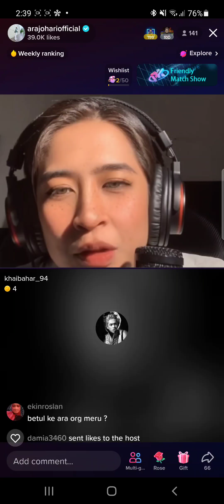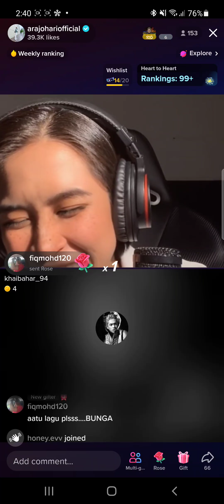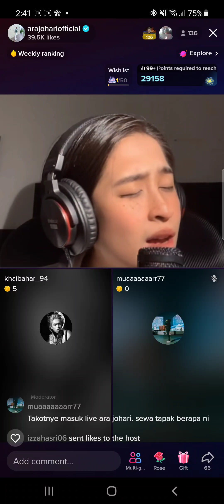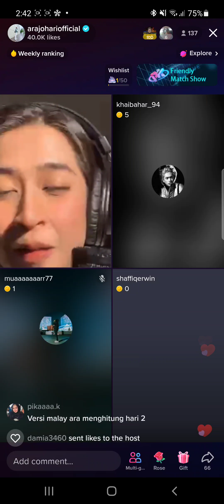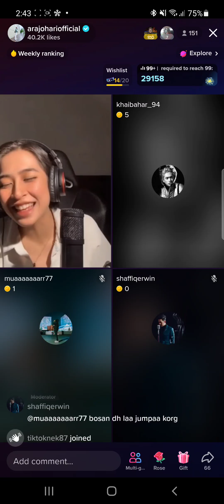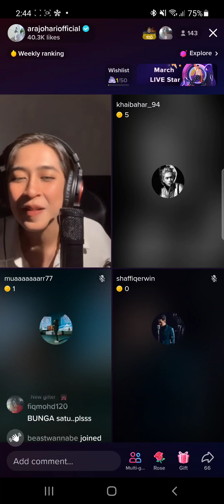220324 Ara Johari cover Putus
Ara Johari cover Putus (Nabila Razali)